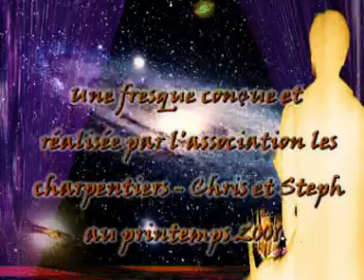fresque lavande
2 artistes peignent une fresque provencale en interieur